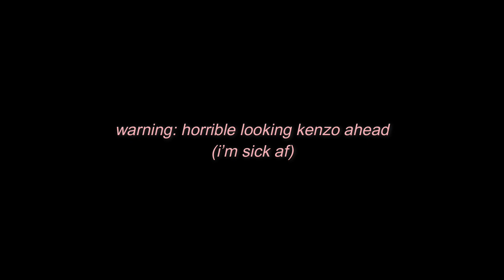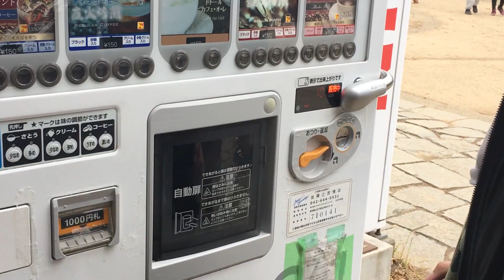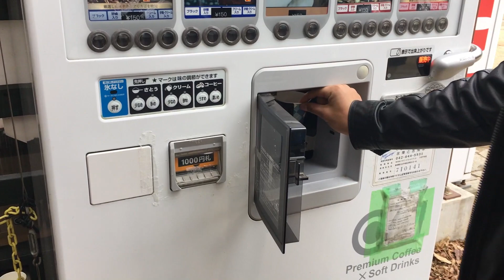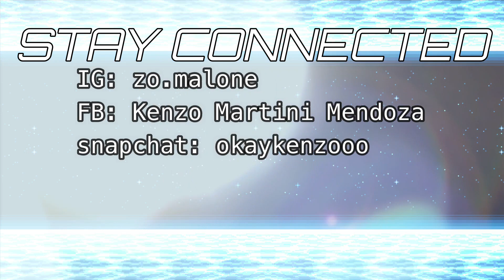climbing mount Takao to pick up trash aka me